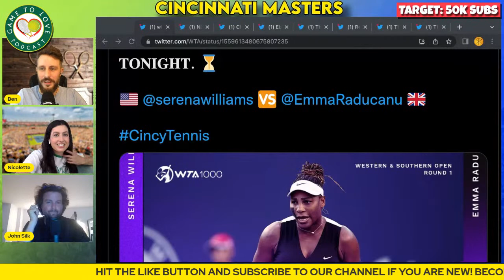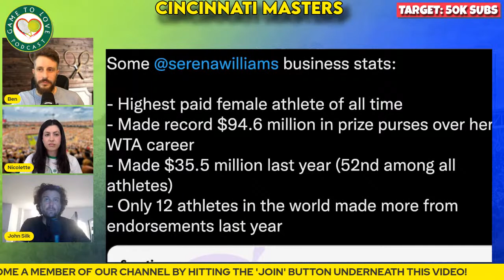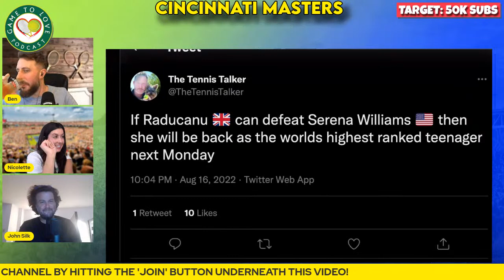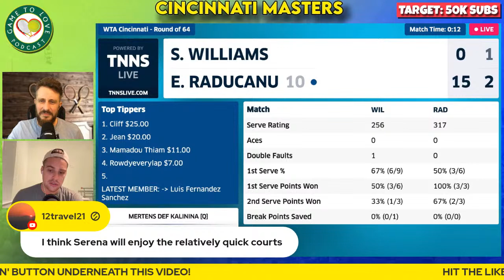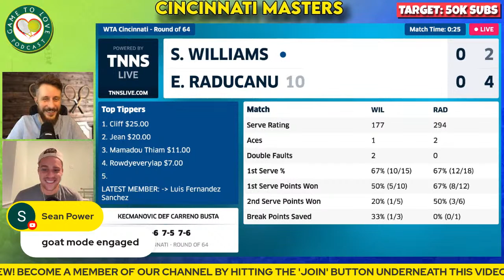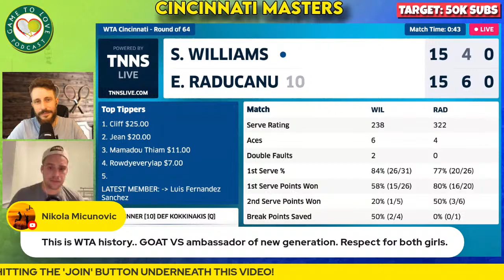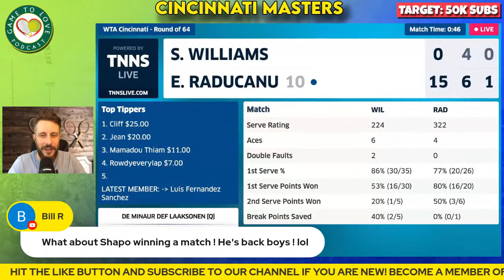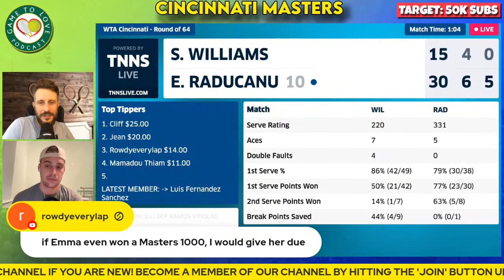RADUCANU vs WILLIAMS | Cincinnati Masters 2022 | LIVE Tennis Play-By-Play GTL Stream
Emma RADUCANU vs Serena WILLIAMS LIVE WTA Watchalong commentary for the first round of the Western & Southern Open 2022 in Cincinnati.

⏰ Time Stamps ⏰